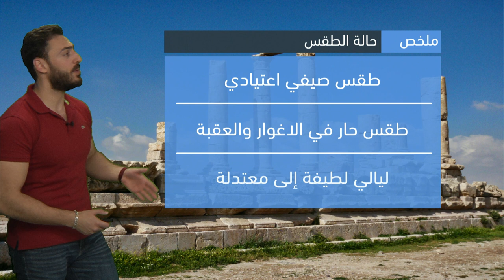طقس العرب - الأردن | النشرة الجوية الرئيسية | الثلاثاء 5-7-2022